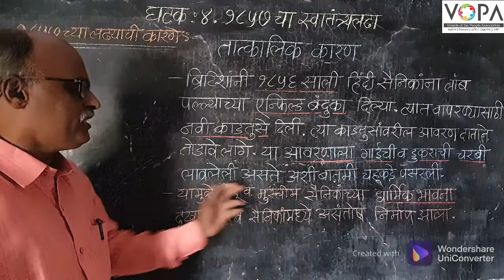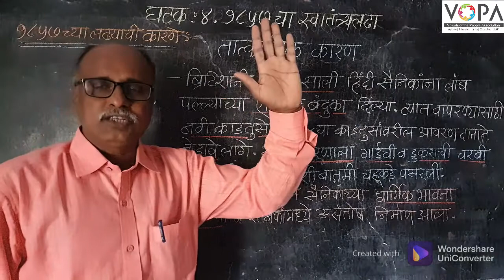८वी । इतिहास । एन. एम. एम. एस । १८५७ चा स्वातंत्र्य लढा | 1857च्या लढ्यांची करणे । V2 | V-School